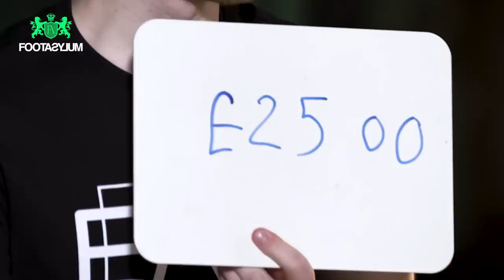HOW MANY EX'S DOES FILLY HAVE?! | FAKING IT EP3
@YungFilly @StephenTries @bambinobecky & @darkestman2128 are back for a second season of Faking It as they try to work out who's lying to each other.

Who's the worst liar? and who do you want to see Next in the Faking It studio?

Faking It